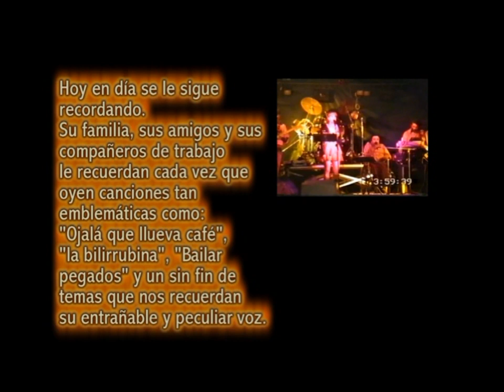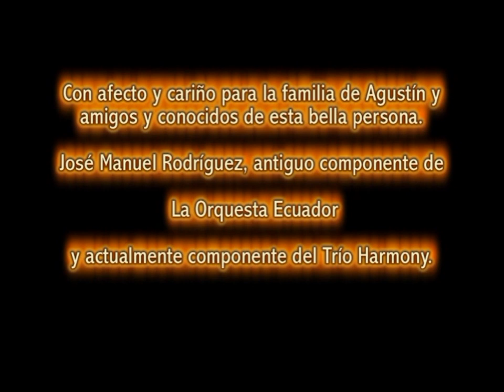Homenaje a Agustín Usero y la orquesta Ecuador de San Fernando (Cádiz) (por Moquete)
No podemos olvidarnos nunca de nuestro querido amigo Agustín Usero y de la orquesta de la cual fue líder, Ecuador.
En youtube se guardan todos los recuerdos más valiosos de la historia, y ésta sin duda, no puede faltar entre los demás.